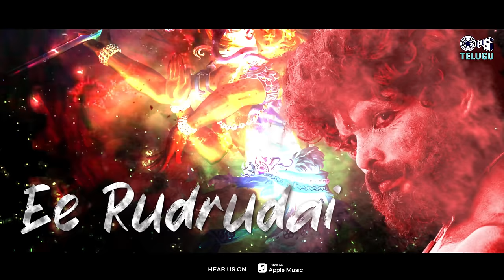Shiva Tandavam - Lyrical | Rudramkota | Anil Arka | N.C. Karunya | Subhash Anand | Telugu New Song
Ark Visulaz Presents the Latest Telugu Movie "Rudramkota" Lyrical Song "Shiva Tandavam" Sung By N.C. Karunya, Music By Subhash Anand, and Lyrics Penned By Sagar Narayana.

Movie Releasing on Theaters From September 22nd  2023.

Song Details :
Singer: N.C. Karunya
Lyrics: Sagar Narayana

Movie Details:
Presents: Ch Jayalalitha
Banner Name : ArkVisualz
Movie Name : RudramKota
Cast: Anil Arka, Vibhisha Jaanu, Ch Jayalalithaa, Alekhya Gadamboina, Basskar Raw.
Producer: Anil Arka
Director, Writter, Screenplay : Ramu Kona
Cinematographer : Adimalla Sanjeev
Dialogue Writter : Sri Ranga
Editor : Avula Venkatesh
Re-Recording: Koti
PRO : Chandra vattikuti, Mohan Thummala
Publicity Designer : Viva reddy, Sai Pendota
Digital Promotions : Ajay Inamadugu

Lyrics:
OM HARAHARA MAHADHEVA….​(2)
HAROM HARAA, DHIGAMBARAA.. SMASAANA PAALAKUDAA…
ADHARMAME GATHINCHAGAA.. VIDHINCHARAA SIKSHA…
NARUDOO, NARASIMHUDU NEEVAI
NARAKAME SUKHAMANIPINCHELAA…
RACHINCHARAA AA DHARMA STHAAPANANE….
NEE KANTI CHOOPULA MANTALATHO
EE SATHRU MOOKALA-NODHINCHAGAA…
CHEDHINCHARAA NEE CHETHULE THREESOOLAME
AA BADHRUDE EE RUDHRUDAI..
THERICHENU MOODAVA NETHRAMU EE ROJE ​(2)